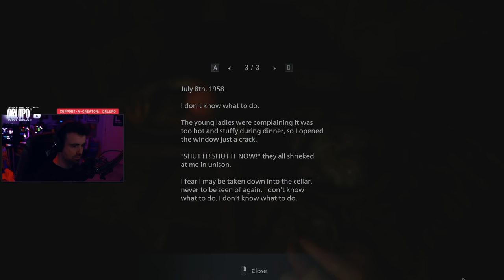Resident Evil Village - Full Playthrough - Part 1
This is a different type of game then what we've normally played, it's gory and scary and I hope you like it!

The resident evil games are some of my favorite horror type games and it's been super fun playing this one.